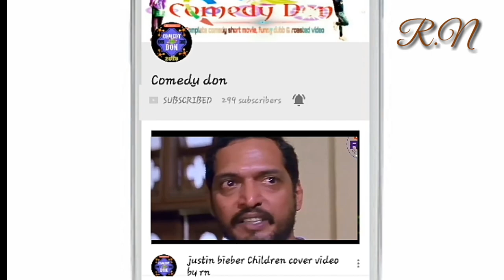Sunny deol's interview in Nepali dubbed...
Sunny deol requesting job in maasu pasal... Funny Nepali dubbed.